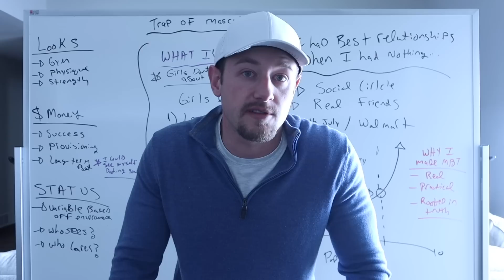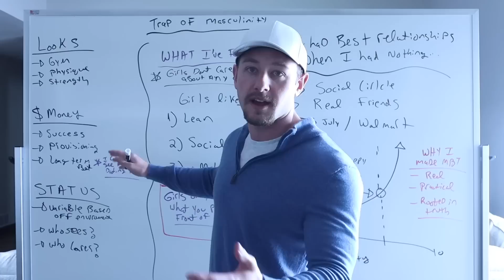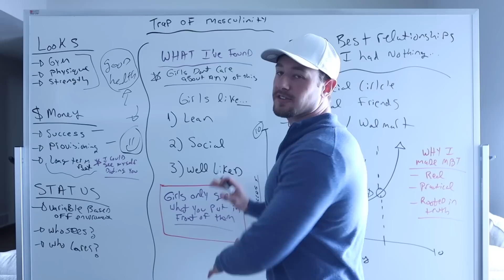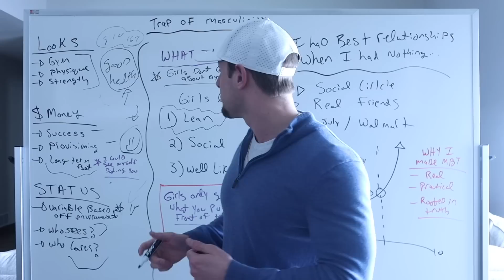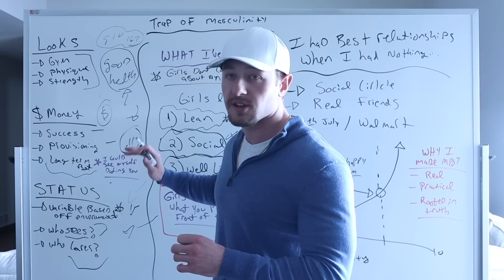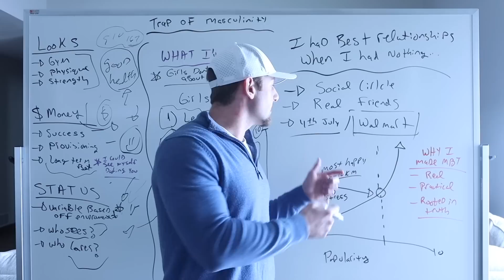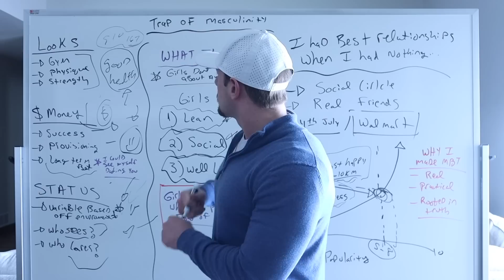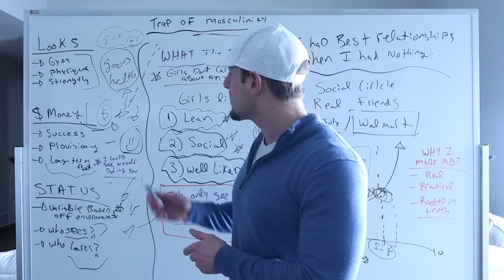#1 MASCULINE TRAIT Women WANT in a man - (Not looks, money, or status) REAL FEMALE NATURE